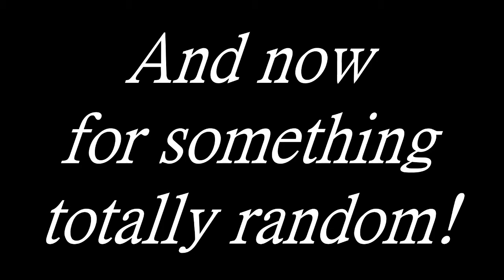Weekly Smash Episode 12: Super Smash Bros. for Wii U (New Challenger #7) Amunex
Welcome to Weekly Smash, the show where I post up my matches of Super Smash Bros For Wii U.

This week I am facing my 7th challenger! Find out who this Challenger is!

This match has taken place 02/03/15

I will not be showing any names on For Glory matches other than myself.

Blaze icon expressions made by: Myself and Virtual Smash

Amunex icon expressions made by me. with credit to Virtual Smash.